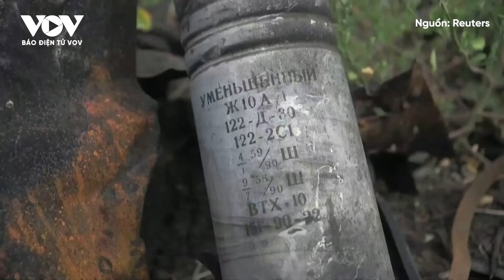Mỹ "bật đèn xanh" với hợp đồng quân sự trị giá 138 triệu USD cho Ukraine | Báo Điện tử VOV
Báo Điện tử VOV | Động thái này được Bộ Ngoại giao Mỹ công bố ngày 9/4, theo đó, Washington cho rằng Ukraine có nhu cầu cấp thiết về hỗ trợ bảo trì để duy trì hoạt động của hệ thống tên lửa HAWK, theo AP.

37 Bà Triệu, Hoàn Kiếm, Hà Nội, Việt Nam